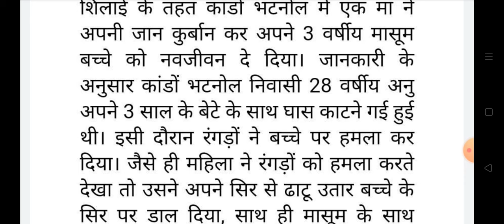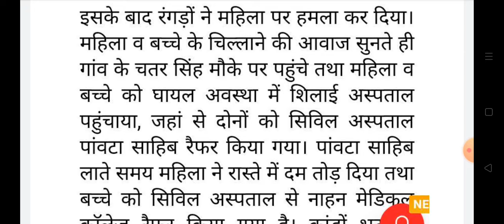28 साल की महिला की मौत, Himachal Pradesh Breaking News